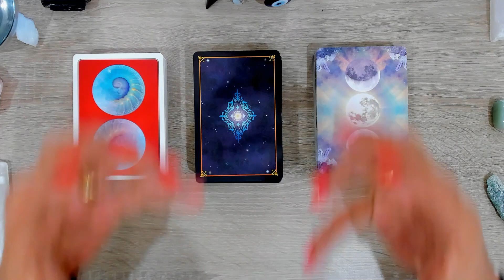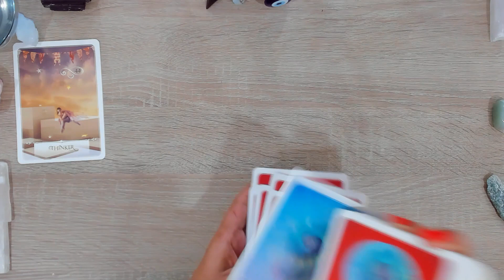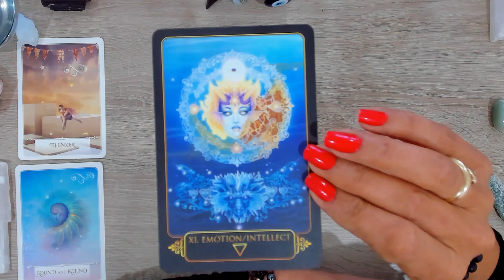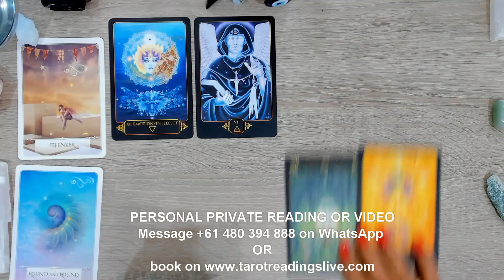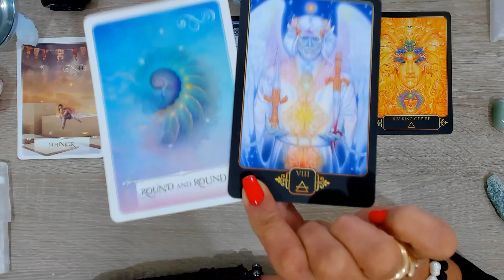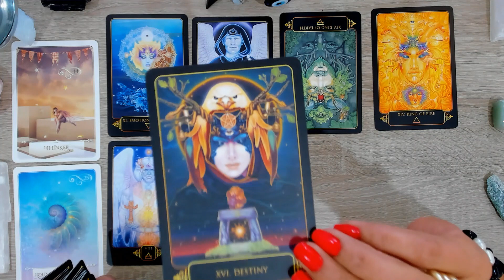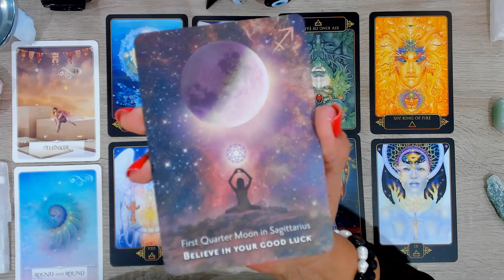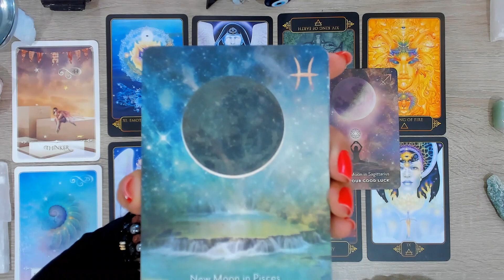💥LEO💥APRIL 2024 - Main message for you in april!!🌈leo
🔥🔥FOR A PRIVATE PERSONAL VIDEO READING, ZOOM READING (face to face), or PHONE READING, (Video reading is recorded and sent to you via a link that you can watch at anytime).

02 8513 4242 for a call within Australia. xx

Help boost our Channel so that it reaches many others. Your support is appreciated with LOVE ❤xx Stay TRUE to YOU!!♥️😘

These messages are sent to you using Tarot, Intuition and Guidance, however they are not here to give you any Medical or Professional Advice, or recommend you take action in any which way as you are responsible for your own actions. This is an overall reading of a general nature.🔥